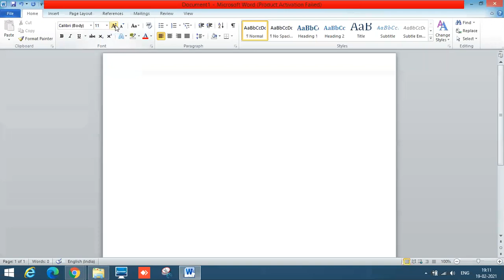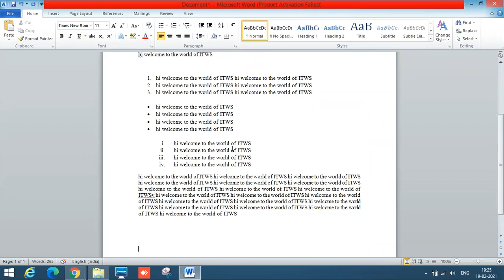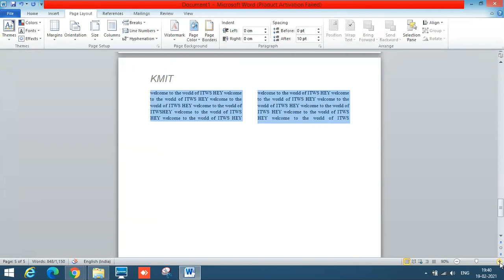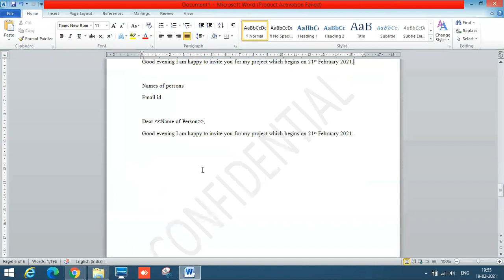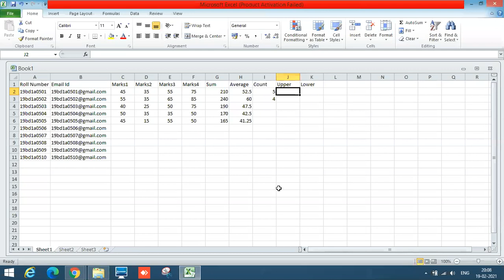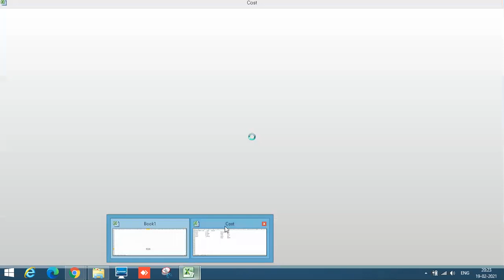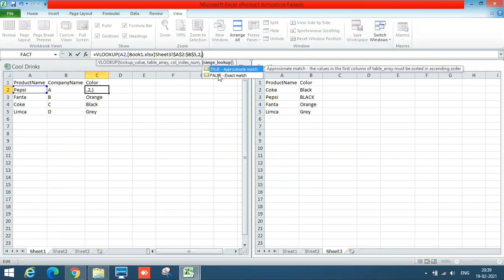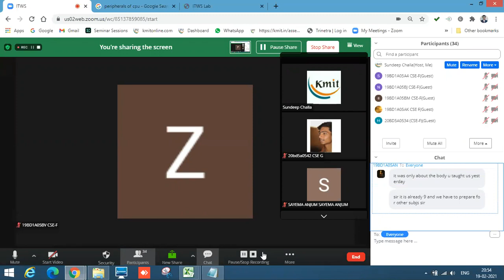JNTUH 2-1 IT WORKSHOP LAB Class 2